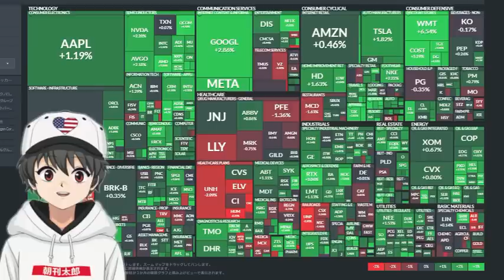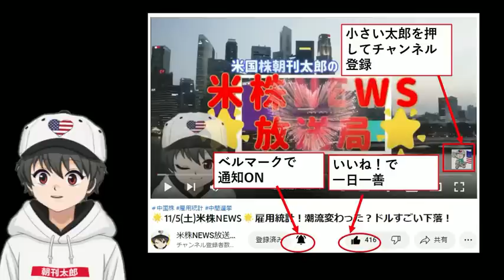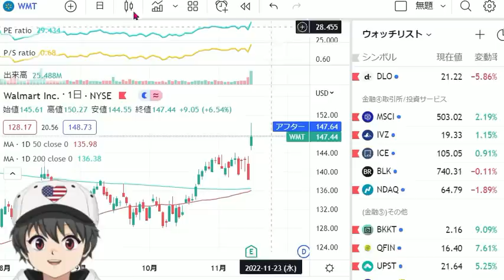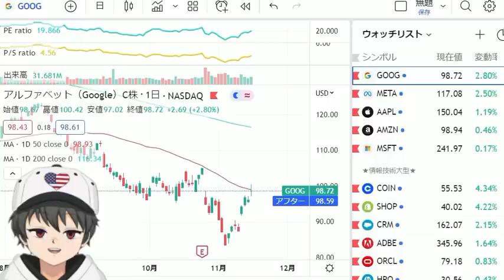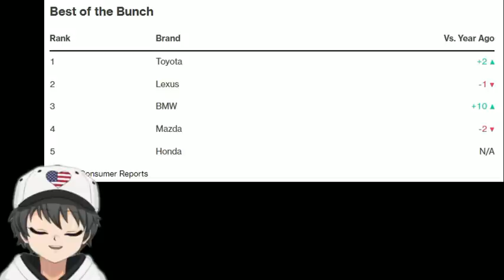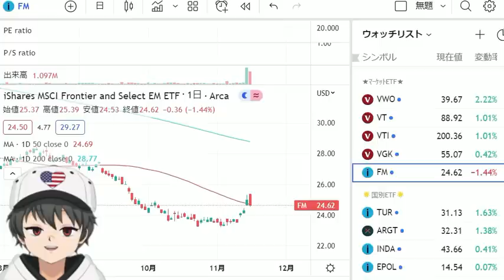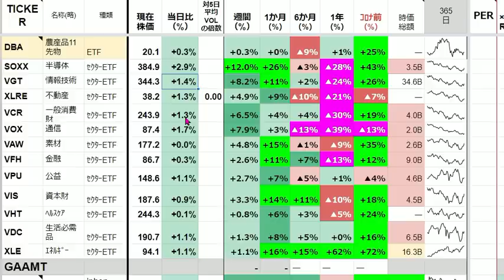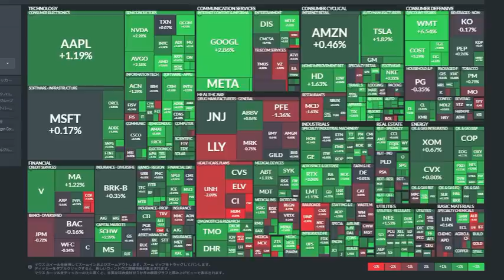🌟11/16(水)米株NEWS🌟インフレ鈍化ボーナスステージ！中国株が超超爆上げ！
毎朝出勤するまでに米国株NEWSを20分間のYouTubeでお伝えしてます❗
重大NEWSを逃がさず網羅して情報収集のお役に立てるよう頑張ります。
 200銘柄のスプレッドシート米株一覧表は自作です。
忙しい本業と無理やり両立！1級建築士。
『米国株朝刊太郎ブログ』も宜しくね❗
　毎朝4000～8000字の朝刊も発行してます。

⭐️アバター制作: イラデザcomアバターラボ 様

0:00 　ウコン　VS　ヘパリーゼ
1:23　🌟ロシアミサイルがポーランドへ！やっちゃった？
3:42　🌟PPIも超鈍化で株価爆上げ！
6:35　🌟金利・指数・VIX
7:30　🌟決算絶好調！　WMT　HD 　SE
12:02　🌟個別株NEWS　GOOG 　FDX 　TSM
14:27　🌟ハイブリッド車高評価！　日本勢上位！🌟
17:50　FM　▼1.48%　ISHARES MSCI FRONTIER 100 FUND
18:47　🌟全セクターの個別株確認🌟